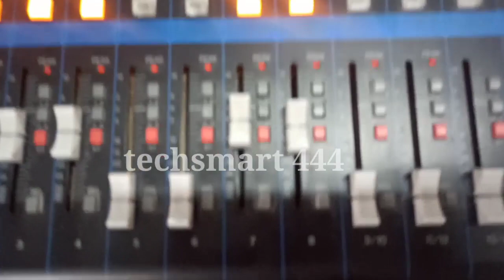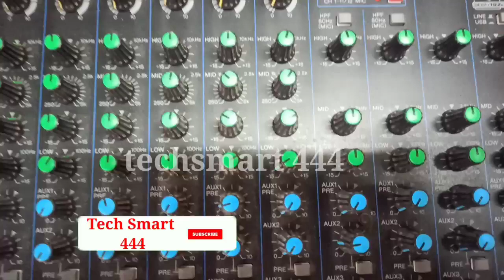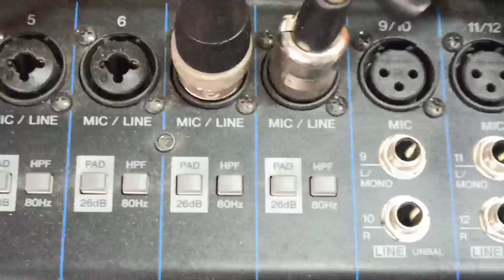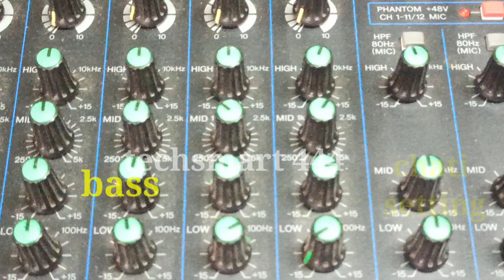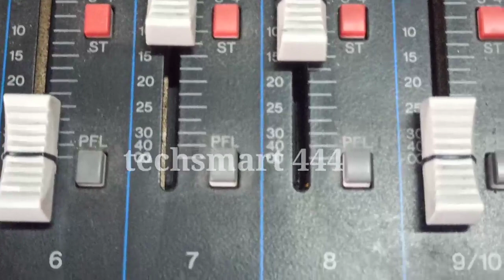तबले की बेस्ट सेटिंग मिक्सर से. तबले के लिए बेस्ट माईक्रोफोन. तबले का बेस/चांटी ऐसे करें सेट .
Friends,
Is video me maine bataya hai app kaise apne live program and recording ke samay dholak/tabla ke baas/chati ko best tarika se setting kar sakte hai.
T.&C.apply.

Dhanyavaad!!

Yamaha mixer se bass and chati kaise set kare.
how to set dholak/tabla bass/chati on mixer

mixer se dholak ki bass/chati setting 2021.
yamaha mgxu16 setting
yamaha mgxu dholak bass setting
yamaha mgxu dholak chati setting

soundcraft signature 16
soundcraft mixer

Yamaha mixer ke sathe sound setup kaise set kare.
how to sound set dance party with mixer

mixer se sound operat setting 2021.
yamaha mgxu16 setting
yamaha mgxu bass setting
yamaha mgxu mid setting
octapadspd-30

techsmart444.
do mixer connection
ek sath do mixer connection
two mixer connect
how to connect two mixer

soundcraft signature 16
soundcraft mixer

best microphone in singing
beta 58a microphone